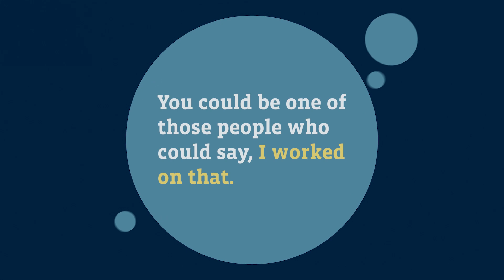Saad Malik Social 16x9 V1